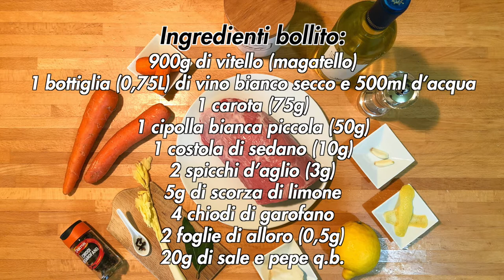Vitello tonnato (vitel tonnè) secondo tradizione di famiglia con un tocco finale alla Pollock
Con l'avvicinarsi dell'estate e delle sue calde giornate, è bene iniziare sin d'ora a pensare a qualche piatto gustoso da poter mangiare freddo. Un grande classico della cucina italiana che ha dominato la scena negli anni '80 è sicuramente il vitello tonnato, chiamato anche vitel tonnè. L’italiano, insomma, non era di moda. E poco importava che vitello, in francese, si dicesse “veau”. Eppure il vitello tonnato è un piatto antico e italianissimo, valido sia come antipasto che come secondo. Infatti, si tratta di una ricetta piemontese, nata con buona probabilità nel Cuneese all’inizio del XVIII secolo, anche se la paternità del piatto è rivendicata anche da Lombardia, Veneto ed Emilia Romagna. Un fatto curioso si ritrova nel nome di questo piatto, dove all’inizio il tonno nella ricetta nemmeno compariva. “Tonné”, che deriva dal francese “tanné” e significa “conciato”, era probabilmente un aggettivo usato per descrivere il processo di cottura della carne che veniva preparata "alla maniera del tonno". Secondo Giovanni Ballarini, professore universitario e accademico nella delegazione di Parma dell’Accademia Italiana della Cucina, “si può pensare che tonnato volesse in un primo tempo significare cucinato come fosse tonno e che la ventresca sottolio sia stata aggiunta in un secondo tempo, probabilmente attratta dal nome del piatto”. La lingua transalpina era uno dei tanti ingredienti di quel miscuglio linguistico che contraddistingueva il Ducato dei Savoia, in cui il francese e l’italiano erano le lingue ufficiali ma dove alla fine tutti, sovrani compresi, parlavano il dialetto piemontese, zeppo di francesismi. Quel “tonné” dal suono francese era forse un modo per dare importanza (magari ironicamente) e nobiltà a un piatto che invece era tipicamente popolare, preparato con gli avanzi della carne di vitello, lessata a lungo per ottenere la tanto agognata morbidezza. Fatto sta che il tonno fa la sua comparsa nella prima ricetta di vitello tonnato giunta fino a noi, quella redatta nel 1891 da Pellegrino Artusi nella sua "Scienza in cucina e l’arte di mangiar bene". Il famoso gastronomo romagnolo prescriveva “vitella di latte, nella coscia o nel culaccio”, condita con le acciughe e poi bollita “con due chiodi di garofani, una foglia d’alloro, sedano, carota e prezzemolo”. La carne poi andava tagliata a fette sottili e tenuta “in infusione un giorno o due” in una salsa a base di acciughe, tonno sott'olio, limone, olio e capperi. Nulla, ovviamente, si buttava: “Il brodo colatelo e servitevene per un risotto”. Artusi descrive dunque la preparazione fredda, tipicamente estiva. Era uno dei piatti di Ferragosto, tanto in Piemonte quanto nel resto del Nord Italia, chissà, magari esportato dalle truppe piemontesi durante il Risorgimento. Nella preparazione calda, tipicamente invernale, la carne era invece arrostita, affettata e servita con la salsa di cottura addensata (spesso con farina) e arricchita da succo di limone.
Che vogliate gustarvi questo piatto per una nostalgia degli anni '80 o per qualsiasi altro motivo, eccovi la ricetta per un vitello tonnato fatto alla perfezione secondo ricetta tradizionale di famiglia.

DETTAGLI
- Difficoltà: media
- Tempo di preparazione: 2h e 30′
- Dosi: 5 persone (7 se antipasto)
- Costo: medio

INGREDIENTI

Ingredienti bollito:
- 900g di vitello (magatello)
- 1 bottiglia (0,75L) di vino bianco secco
- 500ml d’acqua
- 1 carota (75g)
- 1 cipolla bianca piccola (50g)
- 1 costola di sedano (10g)
- 2 spicchi d’aglio (3g)
- 5g di scorza di limone
- 4 chiodi di garofano
- 2 foglie di alloro (0,5g)
- 20g di sale
- Pepe q.b.

Ingredienti salsa tonnata:
- 350g di maionese
- 90g di tonno sott’olio sgocciolato
- 30g di capperi sott’aceto
- 4 acciughe sott’olio (10g)

Capitoli:
- 00:00 | Intro
- 00:15 | Ricetta
- 00:25 | Dettagli
- 00:44 | Ingredienti e preparazione bollito
- 03:02 | Ingredienti e preparazione salsa tonnata
- 04:36 | Prodotto finito
- 04:52 | Ending (Subscribe and Watch Next)